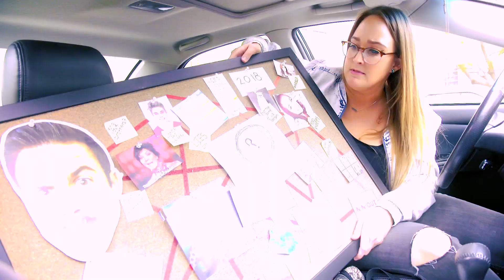4 Types of Girls Stuck In Traffic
Do NOT pizza and drive. We are skilled (?) professionals (??).